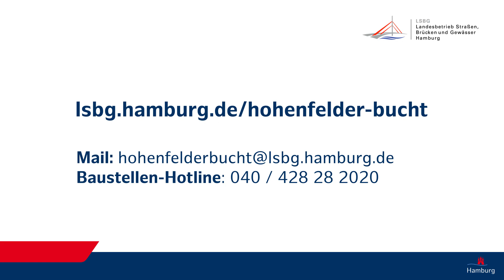Der Baustellenkieker Nr. 2 – Hohenfelder Bucht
Die Bauarbeiten an der Hohenfelder Bucht schreiten weiter voran. Im 2. Baustellenkieker sehen Sie, welche Maßnahmen jetzt anstehen.